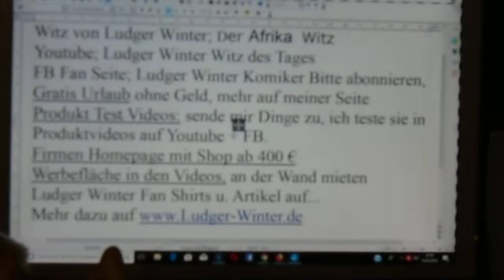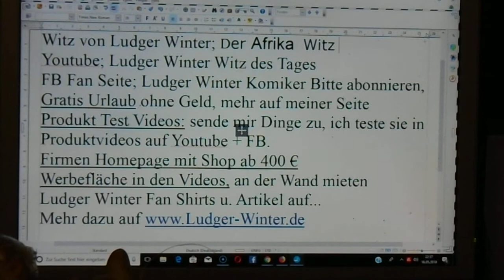1396 Witz von Ludger Winter der Afrika Witz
1396 Witz von Ludger Winter der Afrika Witz